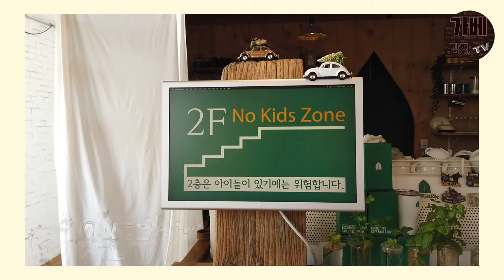‹EP.43›카페 인생샷은 여기!!(분덕스 카페)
춘천 카페 맛집 분덕스
인생사진 필요하신 분만 가세요~